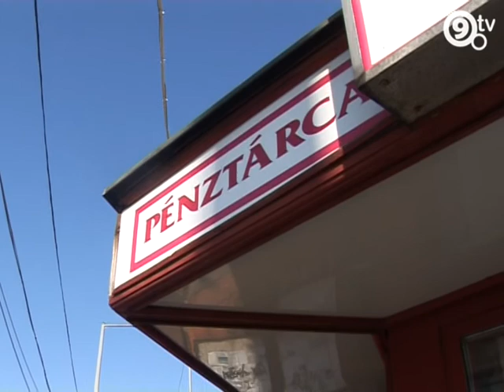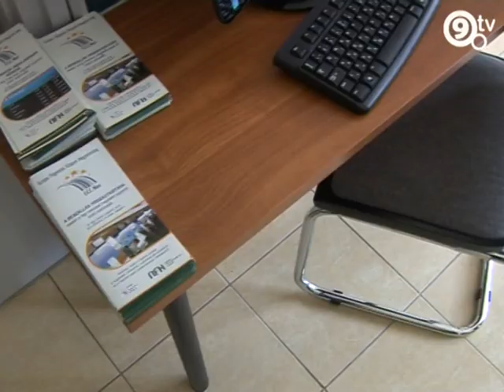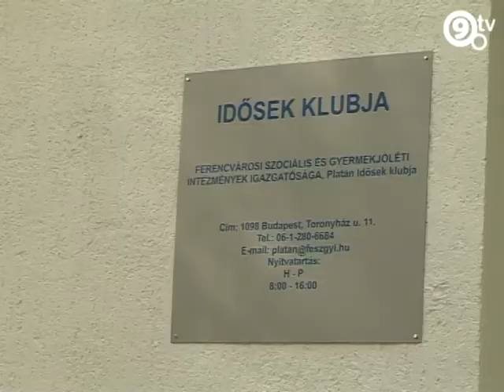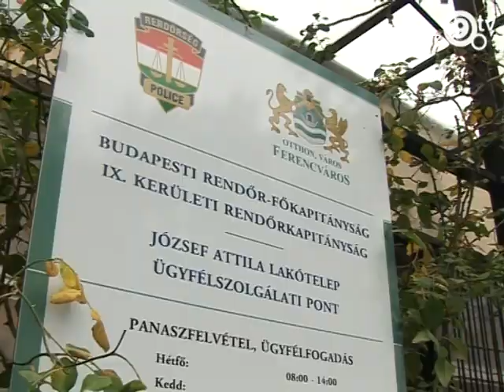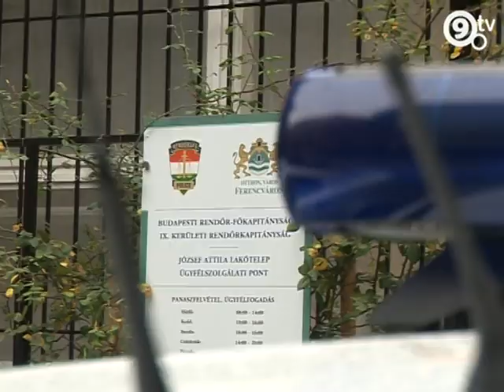9.Tv - Közös tér - Önkormányzatik képviselők (11. és 12. evk)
A Közös tér következő adásaiban a közös terünkért, Ferencvárosért dolgozó önkormányzati képviselők foglalják össze eddigi munkájukat. Először a 12 egyéni képviselő, majd a listás képviselők. Minden adásban, az önkormányzati választókerületek sorrendjében, három képviselő beszél munkájáról maximum 5 percben. A mai adásban a 11 és a 12 evk. képviselői. A 10. egyéni választókerület képviselője nem kívánt élni az összefoglaló lehetőségével.